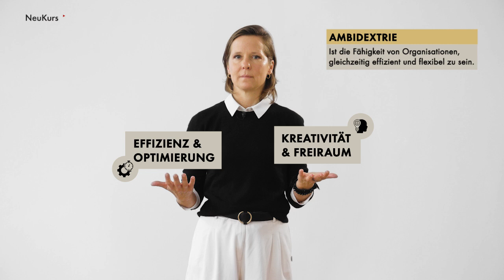Was machen Innovationsführer/innen richtig?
Innovation passiert nicht durch Zufall, sondern kann gemanagt werden.
​Leadership zur Innovation passiert auf vielen verschiedenen Ebenen: von der Selbstführung über die Teamführung bis hin zur gesamten Unternehmensebene. Was machen Innovationsführer/innen also richtig?

Kurz gesagt drei Dinge:
+ Collaborate: interdisziplinäre Zusammenarbeit
+ Engage in discovery: Lernen und Experimentieren
+ Integrative Decisions: integrierende Entscheidungen, bottom up.

Expertin
Mag. Maria Seifert-Gasteiger
Konzernerfahrene Beraterin und Coachin
Maria ist ehem. Chief Innovation Officer weXelerate, Leiterin Innovation, Strategie & Unternehmensentwicklung ÖBB Holding;
Sie unterstützt bei der Implementierung von nachhaltigen Innovationsmanagement in Unternehmen: von der Innovationsstrategie, über Innovationsformate zur Umsetzung der strategischen Ziele bis hin zu unterstützenden Prozessen;

Innovation & Leadership für Ihr LMS
Holen Sie sich Leadership Praxiswissen für Ihr LMS.
Als Articulate Rise oder Articulate Storyline Paket – didaktisch optimal aufbereitet für maximalen persönlichen Nutzen.
Interaktive Elemente | Gedächtnisanker | Aufmerksamkeitsimpulse | Key Learnings | Tests & Quizzes